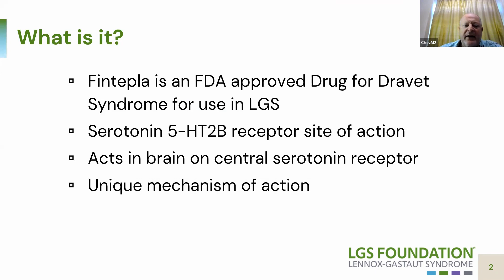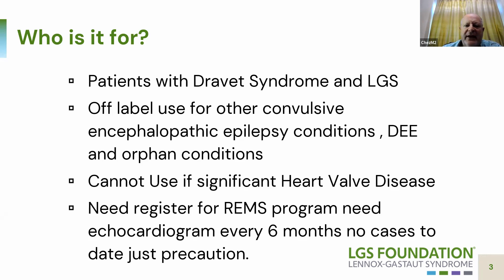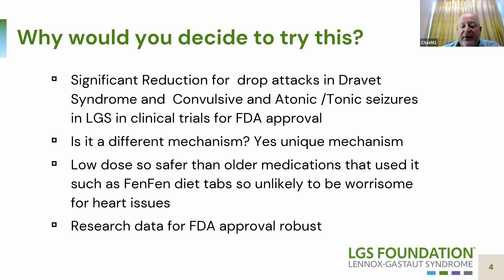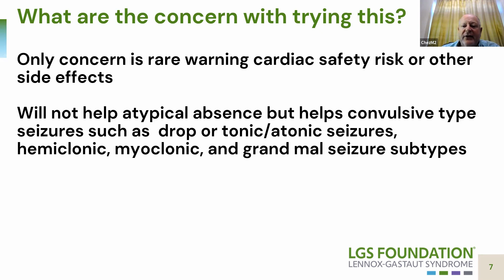Fintepla (Fenfluramine) for Lennox-Gastaut Syndrome (LGS)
An overview of Fintepla (Fenfluramine) for Lennox-Gastaut Syndrome (LGS)

The information here is not intended to provide diagnosis, treatment, or medical advice and should not be considered a substitute for advice from a healthcare professional. Please consult with a physician or other healthcare professional regarding any medical or health-related diagnosis or treatment options.